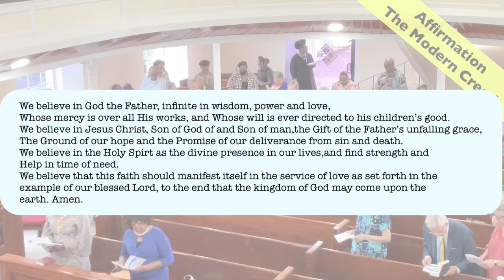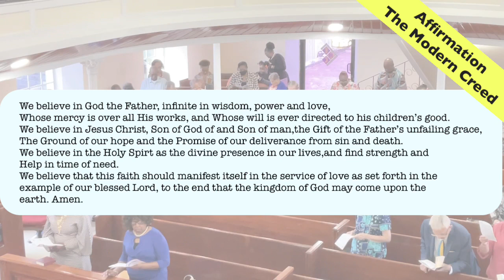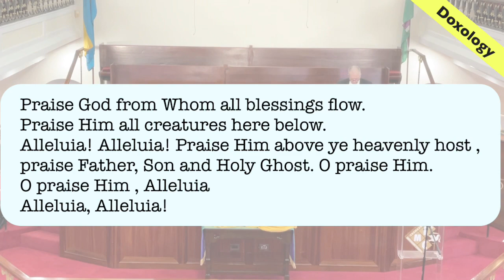Worship Service Sunday October 29, 2023